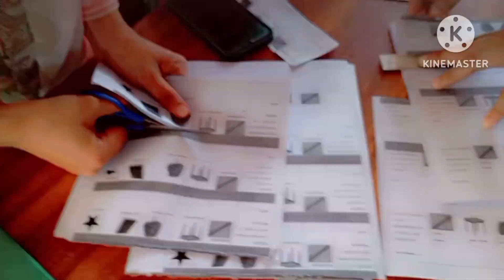Successfully Conducted Under My Supervisin